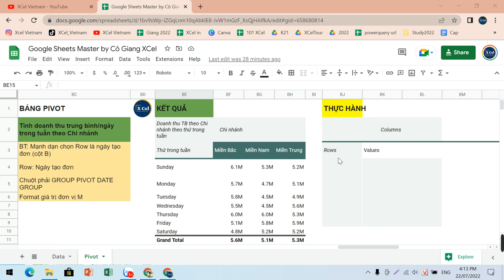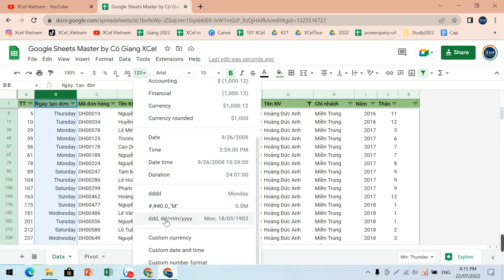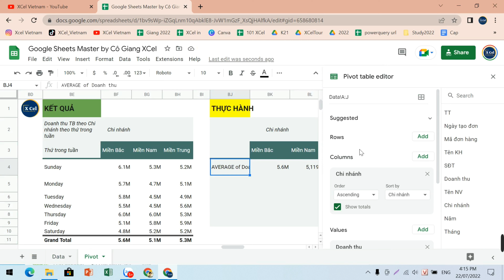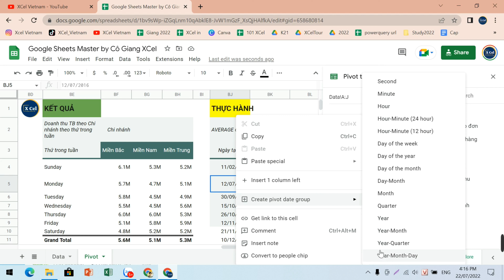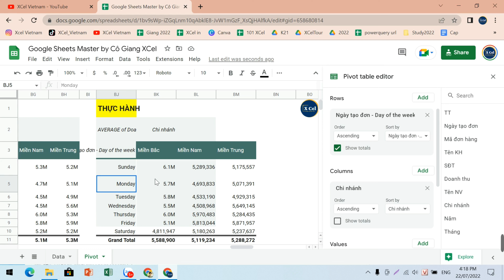(XCelTour_21) Pivot Table - nhóm ngày theo thứ trong tuần, tính doanh thu t/b (Cô Giang XCel)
Cấu trúc của Danh sách XCelTour bao gồm các video hướng dẫn thực hành như sau

Phần 1: Xác thực dữ liệu
(XCelTour_01) Xác thực dữ liệu - Danh sách từ 1 dải ô- List from a range (Cô Giang XCel)
(XCelTour_02) Xác thực dữ liệu - Danh sách mục- List of items (Cô Giang XCel)
(XCelTour_03) Xác thực dữ liệu - Ngày tháng- Date (Cô Giang XCel)
(XCelTour_04) Custom Number Formatting - Định dạng date tùy chỉnh dmy (Cô Giang XCel)
(XCelTour_05) Xác thực dữ liệu - Hộp kiểm- Checkbox (Cô Giang XCel)
Phần 2: Định dạng có điều kiện
(XCelTour_06) Định dạng có điều kiện - Bản đồ nhiệt số đơn hàng theo NVKD (Cô Giang XCel)
(XCelTour_07) Định dạng có điều kiện - Highlight màu nổi bật các ô giá trị max, min (Cô Giang XCel)
(XCelTour_08) Định dạng có điều kiện - Bôi màu các ô trong 1 cột nếu…(Cô Giang XCel)
(XCelTour_09) Định dạng có điều kiện - Bôi màu cả dòng nếu…(Cô Giang XCel)
(XCelTour_10) Định dạng có điều kiện - Gạch ngang cả dòng nếu đã tick hộp kiểm (Cô Giang XCel)
(XCelTour_11) Định dạng có điều kiện - Tô màu, đậm văn bản cả dòng theo điều kiện (Cô Giang XCel)

Phần 3: Tạo báo cáo tự động với Bảng tổng hợp Pivot Table
(XCelTour_12) Pivot Table - Giới thiệu về dữ liệu sử dụng bảng tổng hợp (Cô Giang XCel)
(XCelTour_13) Pivot Table - Hướng dẫn tạo Pivot Table đầu tiên từ Dữ liệu sẵn có (Cô Giang XCel)
(XCelTour_14) Pivot Table - tìm hiểu bảng điều khiển để 'kéo thả' (Cô Giang XCel)
(XCelTour_15) Pivot Table - Tạo Pivot Table tính doanh thu theo năm (Cô Giang XCel)
(XCelTour_16) Pivot Table - Cập nhật báo cáo "tức thì" khi có thêm dữ liệu đầu vào (Cô Giang XCel)
(XCelTour_17) Pivot Table - Tạo Pivot Table tính doanh thu theo năm theo chi nhánh (Cô Giang XCel)
(XCelTour_18) Pivot Table - Tạo Pivot đếm số đơn hàng theo năm theo chi nhánh (Cô Giang XCel)
(XCelTour_19) Pivot Table - Doanh thu và Tỷ trọng theo NVKD theo năm được lựa chọn (Cô Giang XCel)
(XCelTour_20) Pivot Table - Khai thác bộ lọc tính doanh thu từ ngày tới ngày (Cô Giang XCel)
(XCelTour_21) Pivot Table -  nhóm ngày theo thứ trong tuần, tính doanh thu trung bình (Cô Giang XCel)
(XCelTour_22) Pivot Table - phân nhóm theo mức doanh thu, đếm số đơn và doanh thu TB (Cô Giang XCel)

Cùng khám phá nào bạn ơi
PS. Cửa hàng Yến Sào Hảo Thư là của ba mẹ mình, tại 38A Quang Trung, Tp.
Cảm ơn ba mẹ đã luôn ủng hộ để mình ‘ăn và cày’ video phục vụ cộng đồng ^^ ahihi.